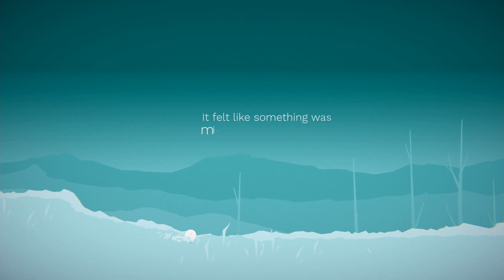Journey of the Broken Circle Nintendo Switch Gameplay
Gameplay of Journey of the Broken Circle on Nintendo Switch (no commentary). Release date: September 18, 2020; Price: $8.